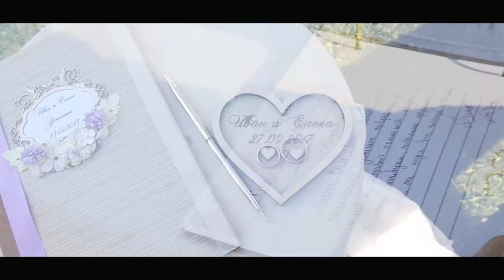Elena & Ivan wedding day 27.07.18